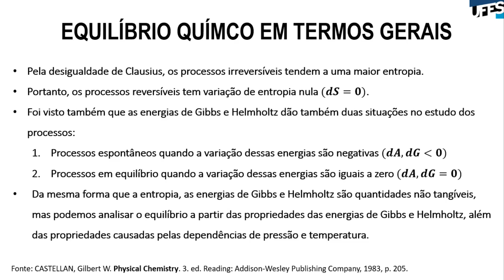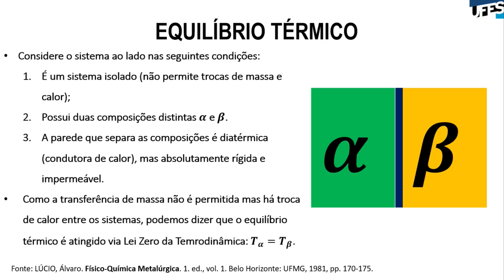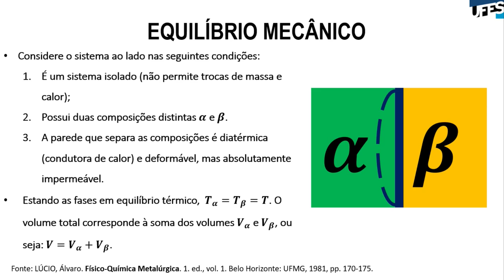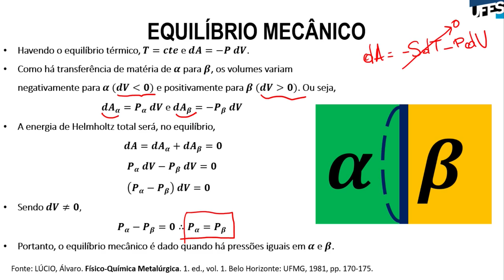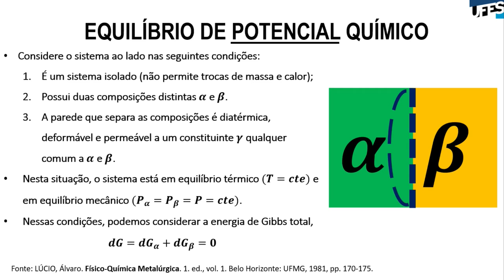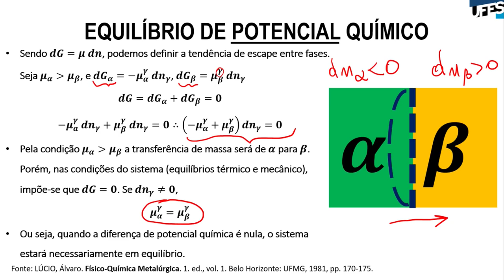Aula 13 - Equilíbrio Químico (Parte 3)